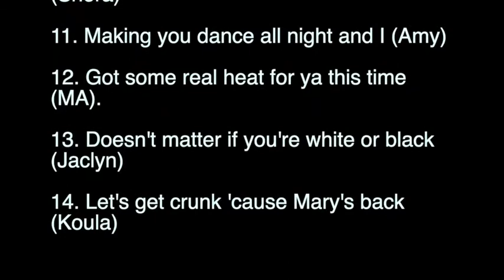August 9, 2020